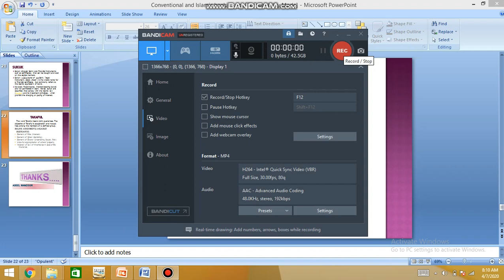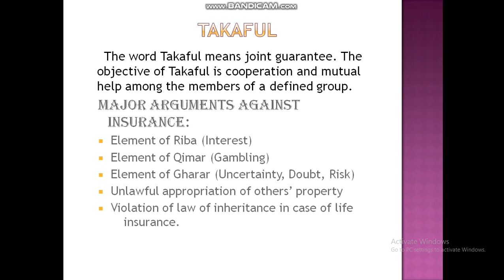Islamic Banking Lesson No 3